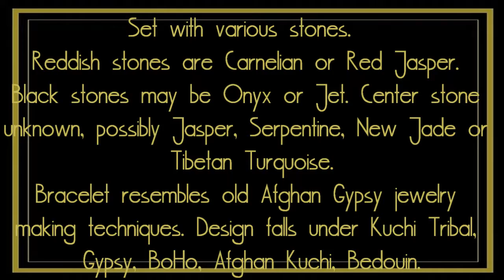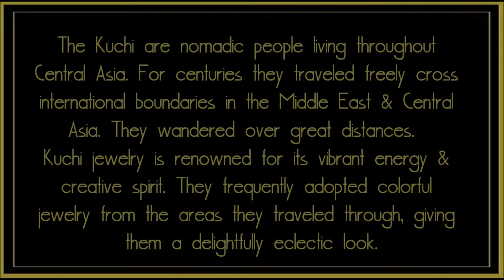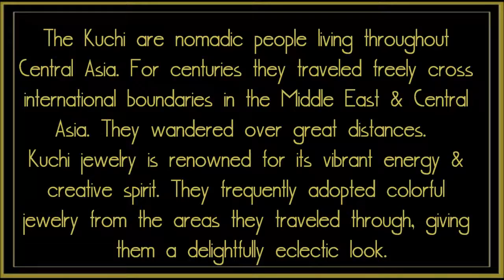Huge Kuchi Cuff Bracelet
Huge & Unique Vintage Handcrafted Artisan Kuchi Style Cuff Bracelet Set With Various Stones

A handmade large cuff bracelet with textured hammer marks. Warm age patina and mild wear patterns.
Set with various stones.  Reddish stones are either Carnelian or Red Jasper. Black stones are either Black Onyx or Jet. Main center stone unknown, possibly Jasper, Serpentine, New Jade or Tibetan Turquoise.
Bracelet resembles old Afghan Gypsy jewelry making techniques. Design falls under Kuchi Tribal, Gypsy, BoHo, Afghan Kuchi, Bedouin.
Bracelet has a shiny yet patinated finish with great artisan texture. Metal type unknown. Allow for some imperfections being it's Vintage.